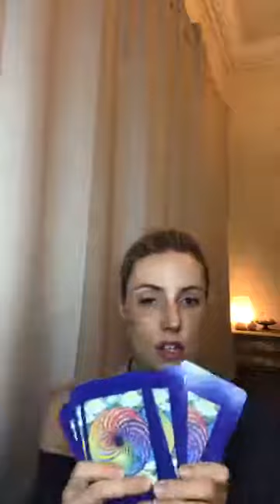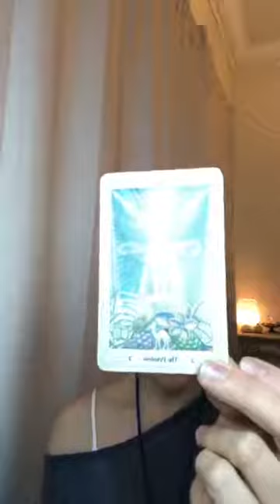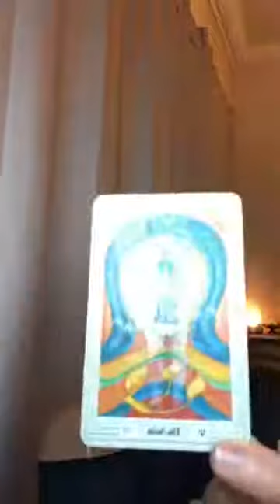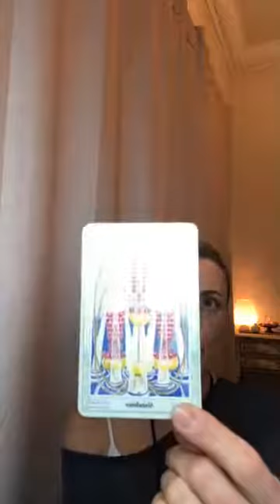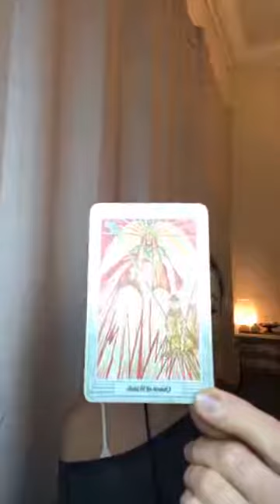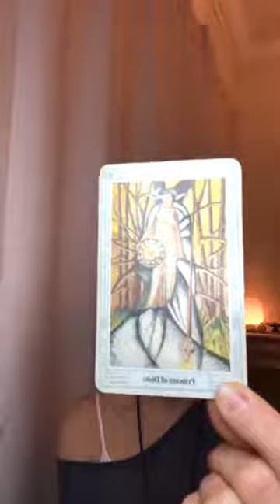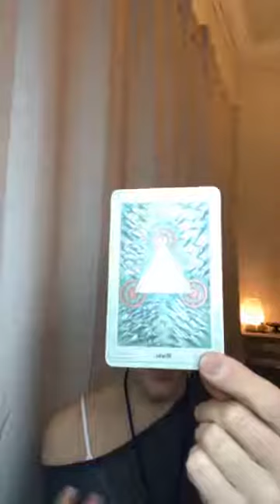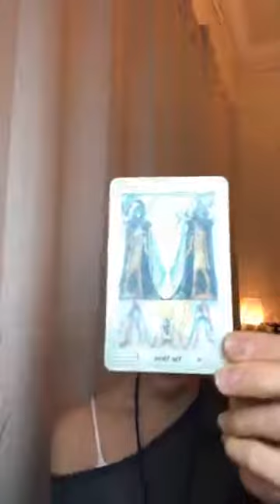Clairvoyant Conversations with Solreta - June 25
Answering Questions Tonight on Clairvoyant Conversations with Solreta Antaria